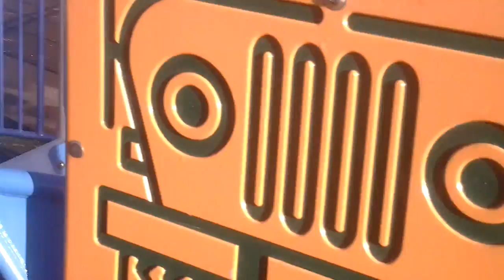winter walk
winter walk with Chloe and Katy